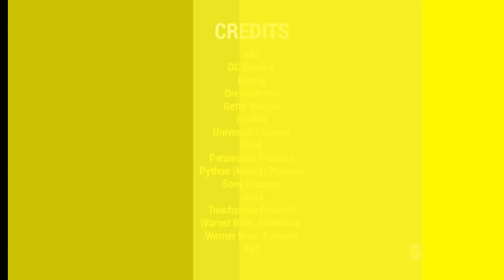King Arthur: Everything You Didn't Know | SYFY WIRE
Camelot. The Knights of the Round Table. Excalibur. Lots of terms and mythology, but how much do you really know about King Arthur?

About Everything You Didn't Know:
Who voiced Agents J and K on the Men in Black cartoon? Oh yeah… there was a Men in Black cartoon! Go deep (and we do mean deep) into your favorite TV series of yesteryear… and the ones you may have never heard of (like, at all).

More About King Arthur: King Arthur is a legendary British leader who, according to medieval histories and romances, led the defence of Britain against Saxon invaders in the late 5th and early 6th centuries AD. The details of Arthur's story are mainly composed of folklore and literary invention, and his historical existence is debated and disputed by modern historians.[2] The sparse historical background of Arthur is gleaned from various sources, including the Annales Cambriae, the Historia Brittonum, and the writings of Gildas. Arthur's name also occurs in early poetic sources such as Y Gododdin.